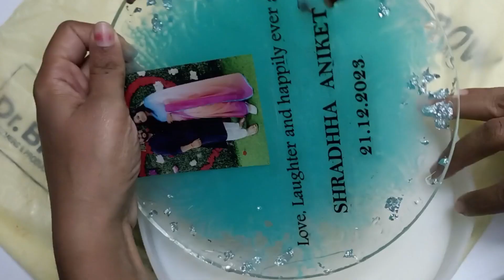Art Vlog 6 | DIY Couple Frame Art Tutorial | I Made this for my friend ♥️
In today's tutorial, I'll guide you through the mesmerizing process of creating a stunning resin art couple frame. Whether you're looking for a unique gift for your significant other or want to add a personalized touch to your home decor, this project is the perfect blend of creativity.

🎨 Materials Used:

Resin and hardener
Wooden frame
Pigment powders or liquid resin dyes
Mixing cups and stirring sticks
Bubble removing spray removing air bubbles
Photos of the couple
Optional: Glitter, dried flowers, or other embellishments

🌈 Step-by-Step Guide:

Prepare Your Workspace: Set up a clean, well-ventilated area for your resin work. Ensure all materials are within reach.

Mixing Resin: Follow the instructions on your resin kit to mix the resin and hardener thoroughly. Be precise with measurements for a perfect outcome.

Add Color: Inject life into your creation by adding pigment powders or liquid dyes to the resin mixture. Experiment with colors that reflect the couple's personality or match their home decor.

Pouring Resin: Carefully pour the colored resin into the mold, ensuring an even distribution. Tilt the frame gently to cover all edges.

Adding Photos: Once the resin is evenly spread, strategically place photos of the couple on the surface. You can create a layered effect or position the photos side by side.

Customization: Get creative! Sprinkle glitter, embed dried flowers, or incorporate any embellishments that resonate with the couple's style.

Curing Time: Allow the resin to cure according to the manufacturer's instructions. This typically takes 24 to 48 hours.

Finishing Touches: Once the resin is fully cured, your masterpiece is ready! Clean the surface if needed and admire the beautiful, glossy finish of your personalized couple frame.